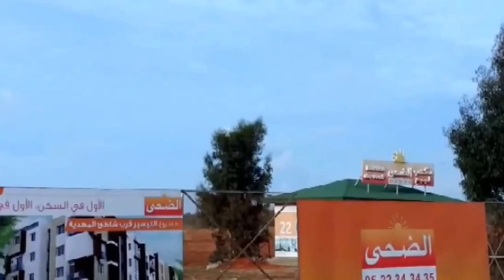توسعة جديدة لحي الضحَى ، قصبة مهدية. Addoha Mehdia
يتم بناء تجزئة جديدة بالضحَى ، المهدية